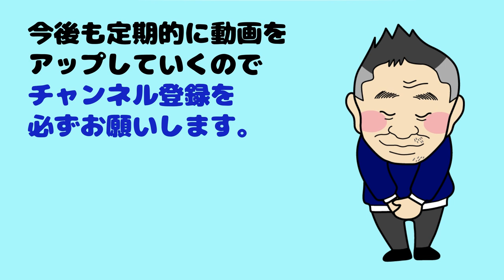【ガリウムで板のベース作りの際に、サーモワックスと自分で硬いワックスを入れる時にどうすればいいのか？】リキッドワックスを使ってはダメなのか？